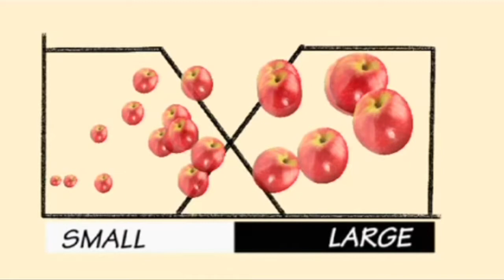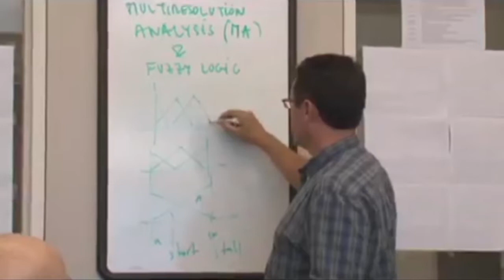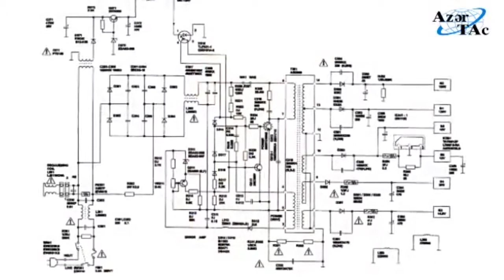Dahi azərbaycanlı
Hər bir azərbaycanlının qürur mənbəyi olan görkəmli azərbaycanlı alim Lütfi Zadənin adı dünyanın elm tarixinə qızıl hərflərlə həkk olunub. Lütfi Zadənin elmi kəşfləri, elmi ideyaları bəşəriyyətin inkişafına, insanların rahatlığına, rifah halını yaxşılaşdırmağa xidmət edən elmi ideya və kəşflərdir.
  Süni intellekt sahəsində qeyri-səlis məntiq nəzəriyyəsinin yaradıcısı kimi dünyada məşhur olan Lütfəli Rəhim oğlu Ələsgərzadə 1921-ci il, fevral ayının 4-də   Bakıda anadan olub.
  Atası əslən Ərdəbildən olan cənubi azərbaycanlı Rəhim Ələskərzadə ixtisasca jurnalist, Rusiyadan olan yəhudi əsilli anası Fanya Koriman  pediatr olub. Bakıda 16 saylı orta məktəbdə ibtidai təhsil alıb.  L.Zadə kiçik yaşlarından elmə böyük maraq göstərib.
  1932-ci ildə Sovet İttifaqı İran vətəndaşı olan azərbaycanlılarla bağlı qərar qəbul edir.  Qərara əsasən,  onlar  Sovet İttifaqı vətəndaşlığını qəbul etməli, əks təqdirdə ölkəni tərk etməli idilər.  Rəhim Ələskərzadə  bu səbəbdən 1932-ci ildə ailəsi ilə birlikdə İrana köçür.
  Lütfi Zadə Tehranda   amerikalıların təhsil müəssisəsi olan “Alborz” kollecində orta təhsilini davam etdirib. Orta təhsilini müvəffəqiyyətlə başa vuran Zadə   Tehran Universitetinin elektrik mühəndisliyi fakültəsinə daxil olur.
  1944-cü ilin iyulunda Birləşmiş Ştatlara köçür və sentyabrda Massaçusets Texniki İnstitutuna daxil olur.
  Sonra o, Kolumbiya Universitetinin doktoranturasına daxil olub və 1949-cu ildə dissertasiyanın müdafiəsindən sonra  mühəndislik bölməsində assistent olaraq çalışmağa başlayıb.

Bu ali təhsil ocağında fəlsəfə elmləri üzrə doktor elmi dərəcəsini alıb. Artıq 1957-ci ildə o, elektrik mühəndisliyi sahəsində Kolumbiya Universitetinin professoru olur və məşhur alim Norbert Vinerin tövsiyəsilə Kaliforniyaya köçür.

1959-cu ildən Berkli Universitetində professor olaraq çalışmağa başlayıb, 1963-cü ildən isə "Elektrik mühəndisliyi və kompyuter elmləri" kafedrasına rəhbərlik edib.
  Lütfi Zadə dünya elminə ona şöhrət qazandırmış qeyri-səlis məntiq nəzəriyyəsindən əlavə, 5 fundamental nəzəriyyə bəxş edib.
  Dünyanın ən məşhur aparıcı şirkət və firmaları Lütfi Zadə nəzəriyyələrinə, Lütfi Zadə elmi ideyalarına əsaslanırlar.
  Lütfi Zadə Berkli Universitetinin ömürlük professoru seçilmiş yeganə şəxsdir. O, Amerikadakı Azərbaycan diaspor təşkilatlarının fəxri sədridir.
  Lütfi Zadə bir çox xarici ölkə akademiyalarının üzvüdür. O, çoxlu sayda mötəbər cəmiyyətlərin və fondların mükafatlarına layiq görülüb, medallarla təltif edilib. Onlarla xarici dövlət və ictimai təşkilatların fəxri doktorudur. Lütfi Zadə dünyada əsərlərinə ən çox istinad edilən alimlərdən sayılır. Təkcə 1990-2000-ci illərdə onun əsərlərinə 36000-dən çox istinad edilib.
  Kaliforniyanın Berkli şəhərində "İnformasiya Texnologiyaları üzrə Zadə İnstitutu" yaradılıb.

  2011-ci ilin fevralında Prezident İlham Əliyevin Sərəncamı ilə dünya şöhrətli alim  elm və texnologiyaların inkişafinda, mədəniyyətlərarası dialoqun qurulmasında xidmətlərinə görə  “Dostluq” ordeni ilə təltif edilib. 90 illik yubileyi ilə əlaqədar yüksək səviyyədə  bir sıra tədbirlər keçirilib.